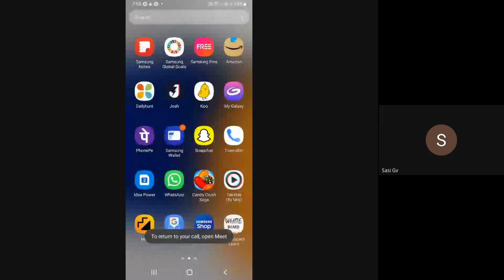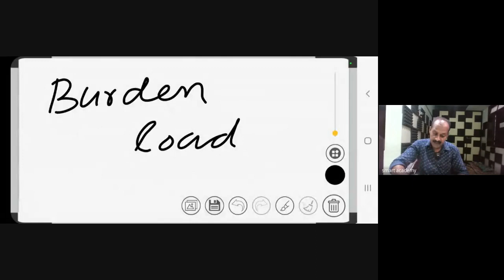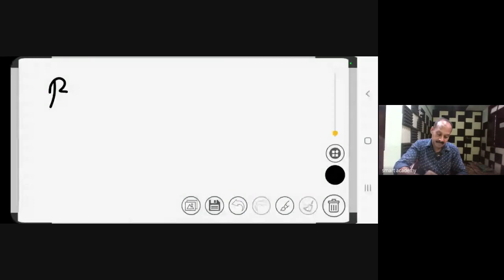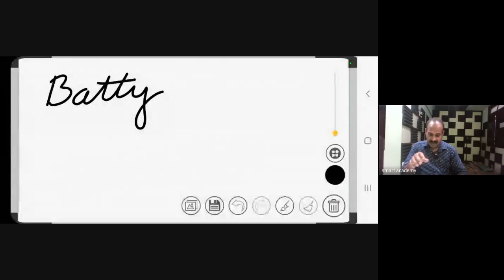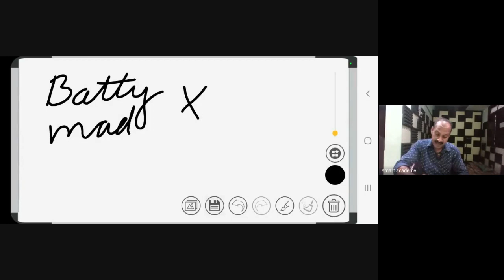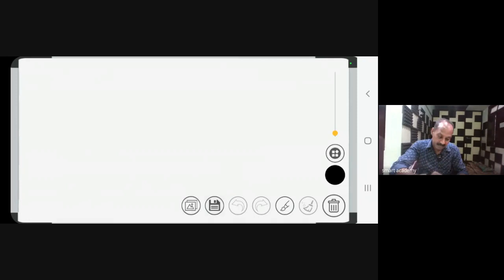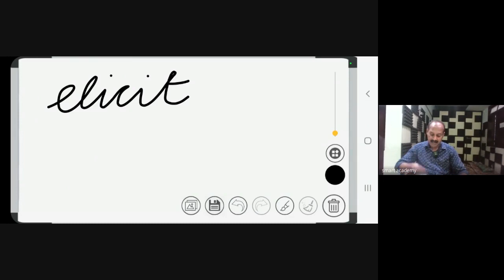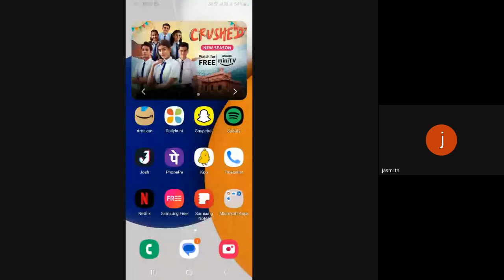Sunil sir live class record 2023 07 22